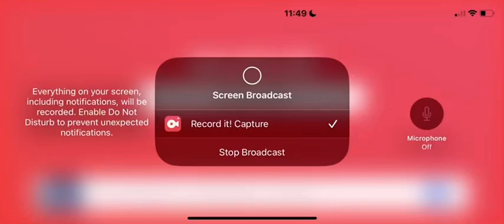Go Diego Go! Ending Credits